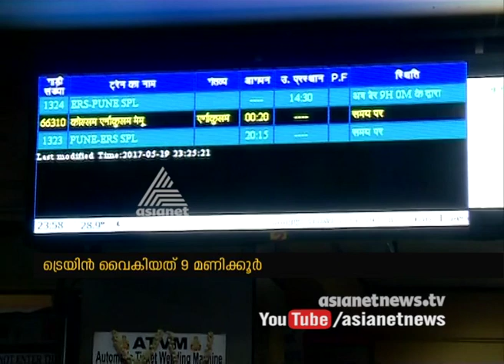9 Hour train delay upsets Ernakulam -Pune Express passengers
9 Hour train delay upsets Ernakulam -Pune Express passengers